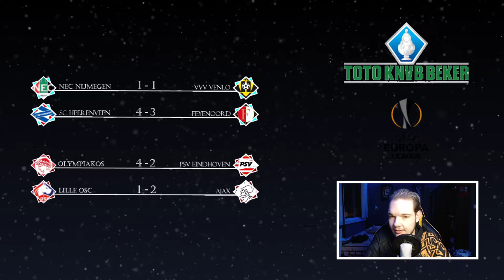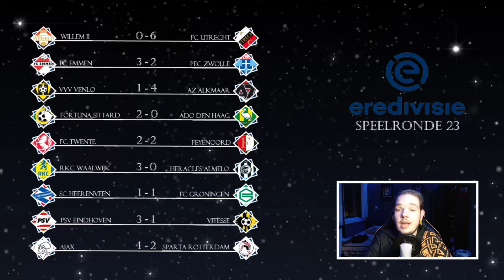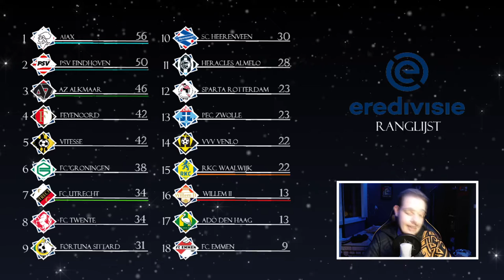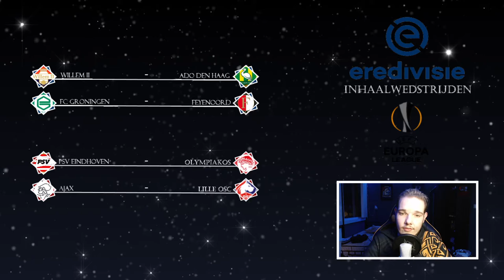EREDIVISIE VOORSPELLEN - SPEELRONDE 24